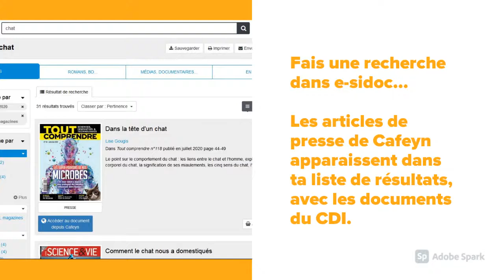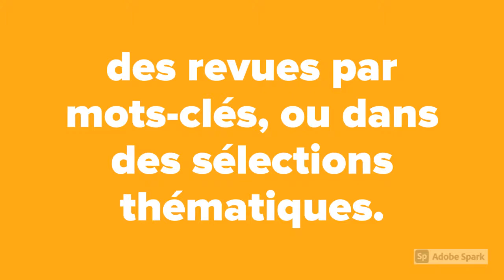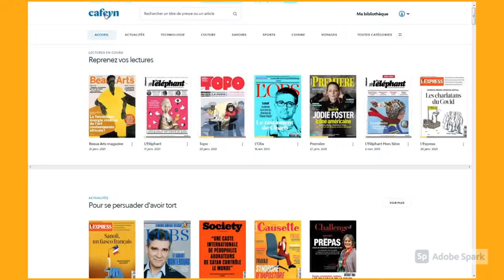Cafeyn sur e-sidoc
Comment accéder aux revues, journaux et magazines de Cafeyn via le portail e-sidoc du lycée, chercher et lire des articles de presse en ligne.